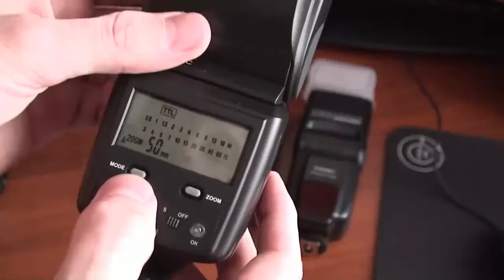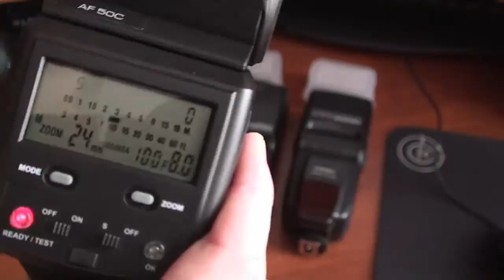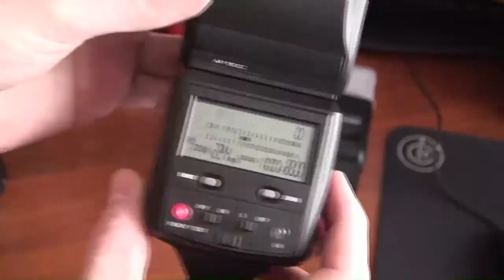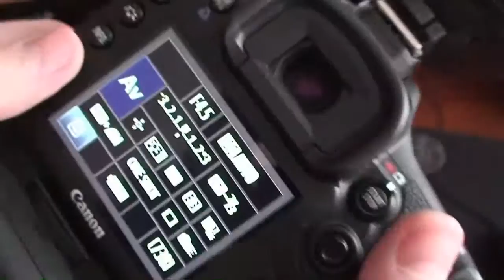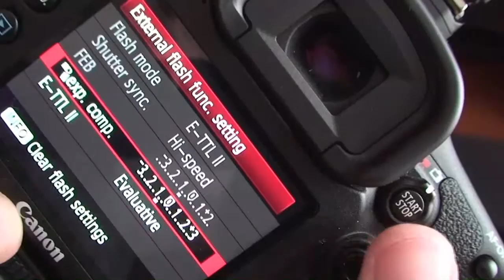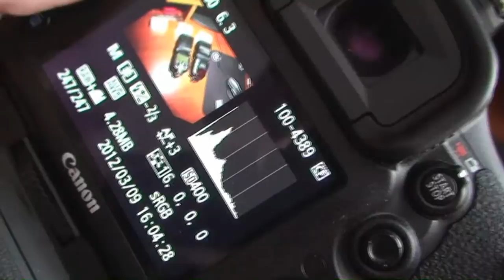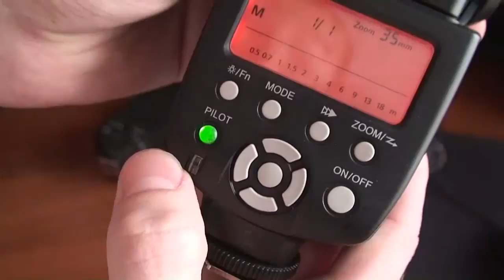Обзор Вспышек Yongnuo YN565EX YN560 и Cactus AF50 часть1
Сегодня всё таки сделал небольшой обзор и сравнение трёх вспышек Yongnuo YN565EX YN560 и Cactus AF50. Обзор создан специально для фотоклуба Foto.ru